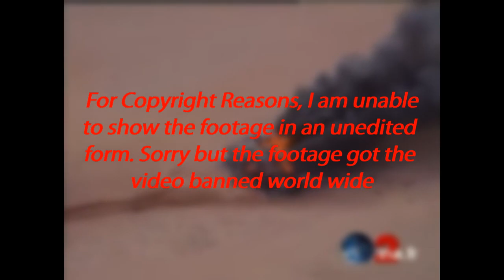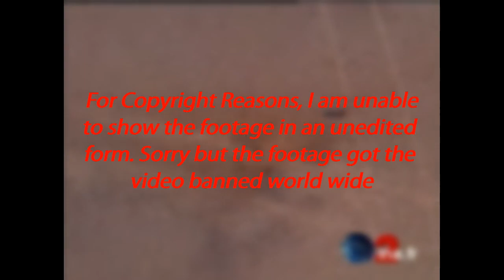Tragic Deaths of the Dakar Rally